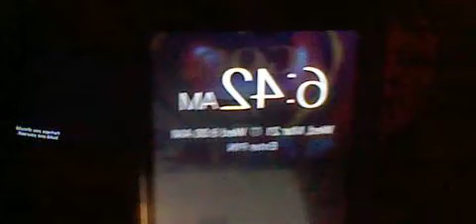06 Gangstalked-Continued- Good morning God Bless-be safe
the truth will be told Who are the meteorologists? Who is going to be in the courts without me? Please lock them up. Thank you